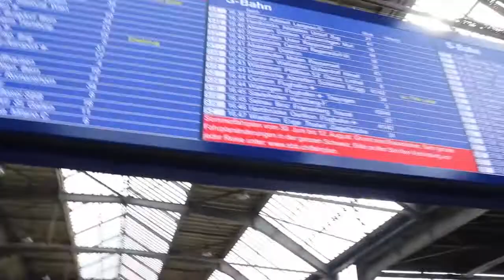5 days in Switzerland